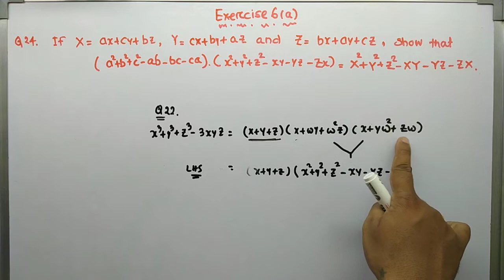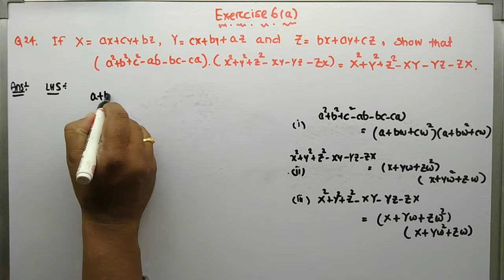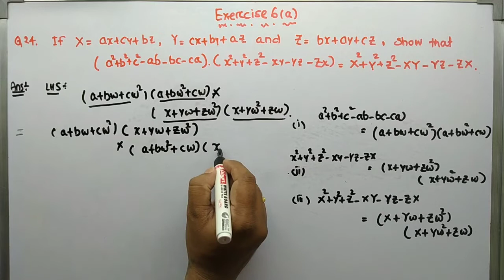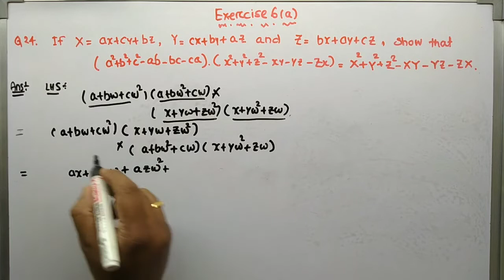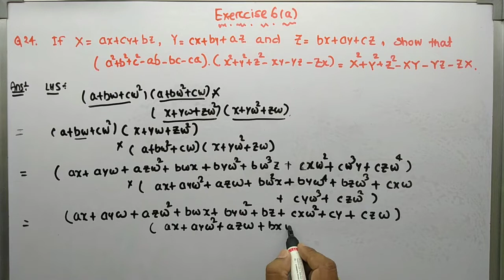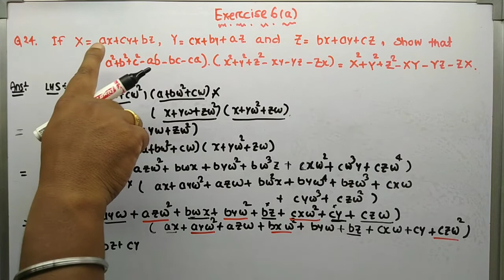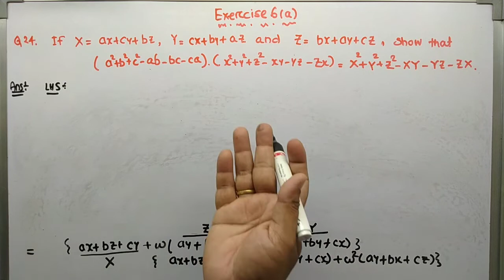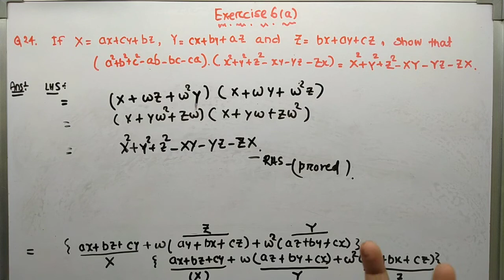Complex numbers | Ex-6(a) Soln Q no _24 | +2 first year | Ch_6 | CHSE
Complex numbers | Ex-6(a) Sol Q no _24| +2 first year |  Ch_6 | CHSE

This video also  help you  to understand  all the concepts of chapter 6_complex numbers and quadratic equations.

Adding to this video we uploaded all solutions  exercises .

CHSE mathematics
CHSE maths
CHSE Odisha board
CHSE +2 first year
CHSE 12 th Odisha board .
CHSE.